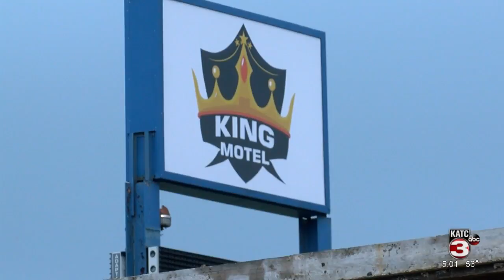Investigation Underway Into A Fire At An Abandoned Hotel 12/3/2020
RENTERS AND HOMEOWNERS IN PARISHES DESIGNATED FOR FEMA ASSISTANCE AFTER HURRICANE DELTA HAVE UNTIL DEC. 16 TO REGISTER FOR HELP.      ELIGIBLE ACADIANA PARISHES INCLUDE: ACADIA, CALCASIEU, JEFF DAVIS, LAFAYETTE, SAINT LANDRY, SAINT MARTIN, AND VERMILION.       IF YOU PLAN ON VISITING A FEMA REGISTRATION SIGHT...ORGANIZERS SAY MAKE SURE YOUR PAPERWORK IS IN ORDER.